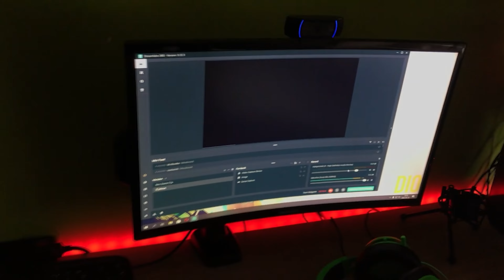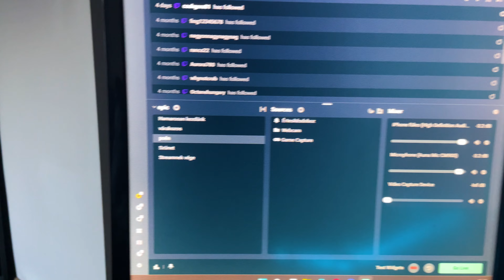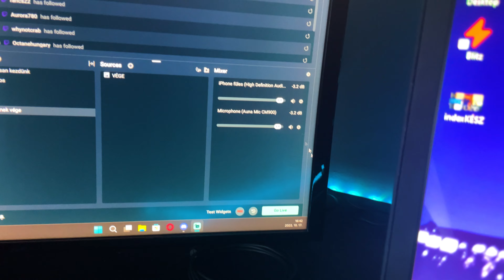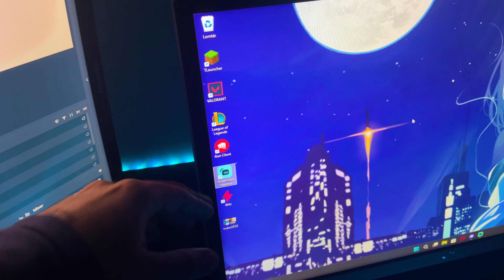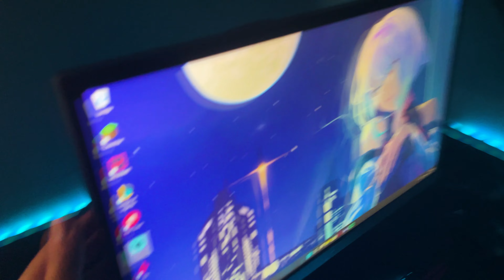2 ÉVES ROOM TOUR VÁLTOZÁSOK és egy kis ASMR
Időbélyegek
00:00 - Intro
01:39 - Room Tour
06:49 - Type test ASMR
08:15 - Room tour folyt.
14:50 - Outro